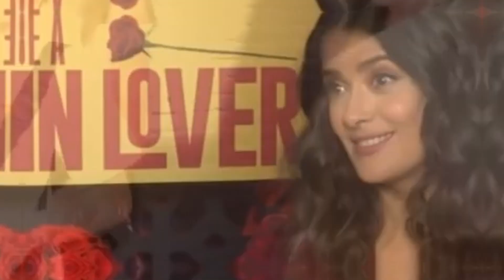Salma Hayek Husband French Billionaire François-Henri Pinault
Salma Hayek is a famous Mexican and one of the most powerful and influential Latina actresses. She is married to French businessman François-Henri Pinault. Watch their story, how they met, got wed and gave birth to a daughter. Salma didn't marry Pinault for money as many people thought.